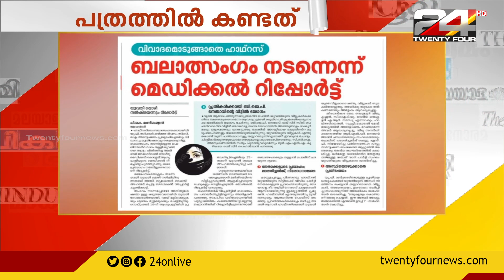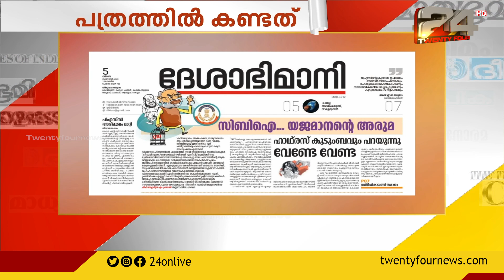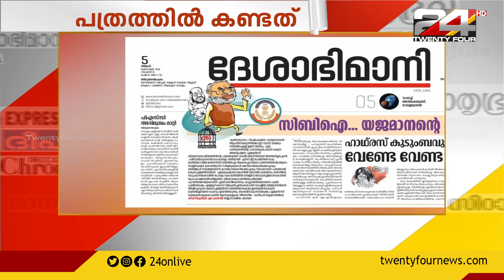പത്രത്തിൽ കണ്ടത് | 5 October 2020 | 24 News